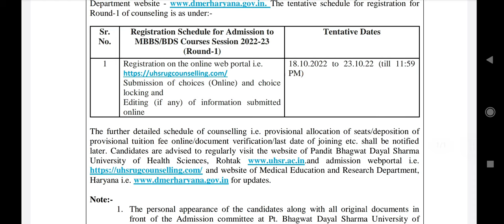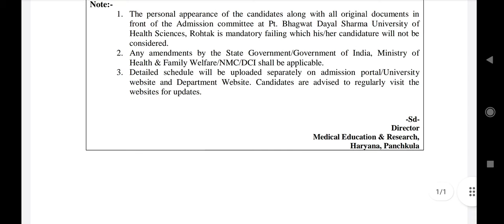Haryana State quota registration Starting from 18 Oct 2022 !! ये रहा Schedule